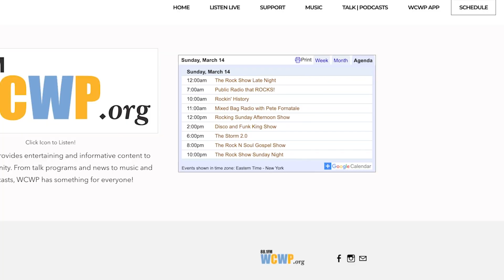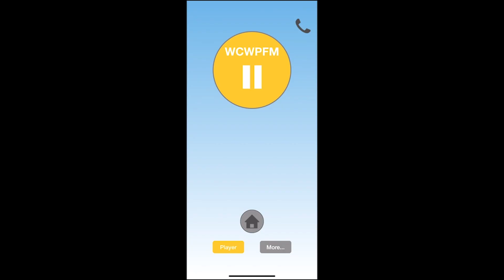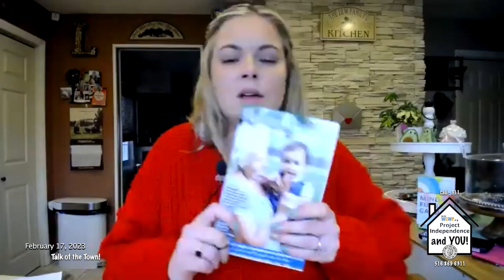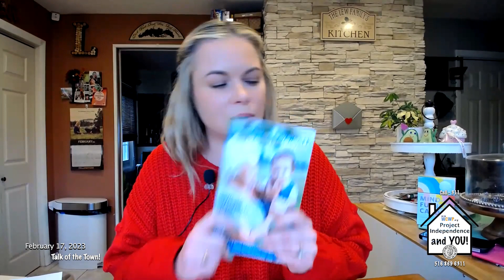Talk of the Town - Project Independence and YOU! - February 17, 2023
Join Rebecca, Kristina, and Otto as they talk about what's happening in the Town of North Hempstead and just about anything else!